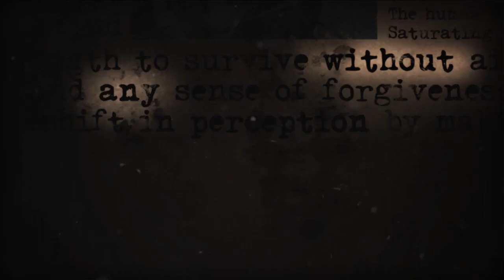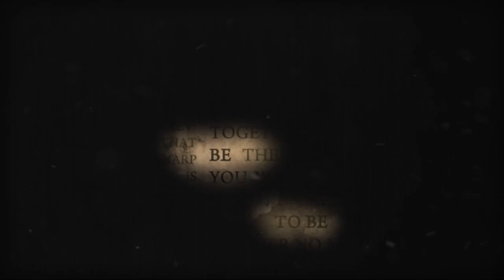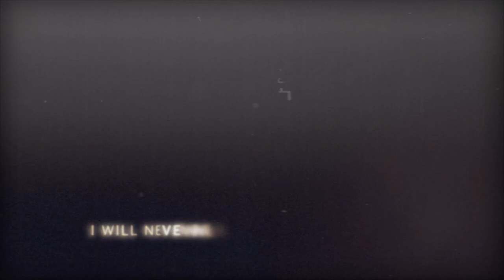Dweller - Interpretations Of Dimensions (official lyric video)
Music video by Dweller performing Interpretations Of Dimensions (lyric video).

If you like Reaper design used in video buy it

Steve Samonek (vocals)
Ryan Buttigieg (guitar)
Greg McCoy (bass)
Jake O'Shaughnessy (drums)